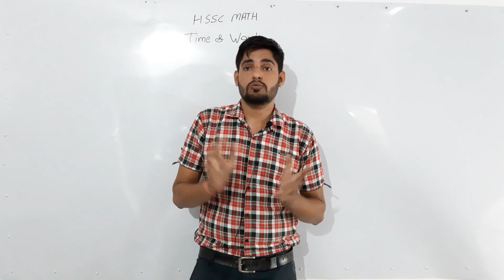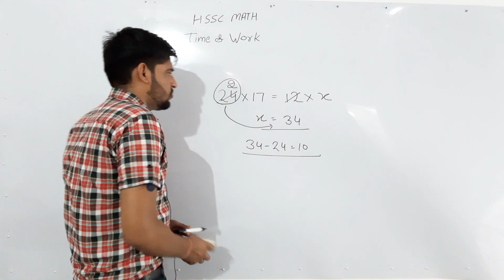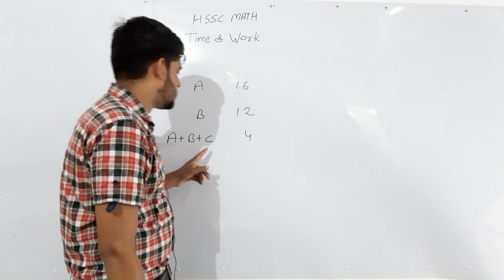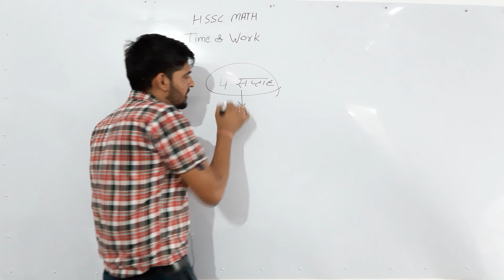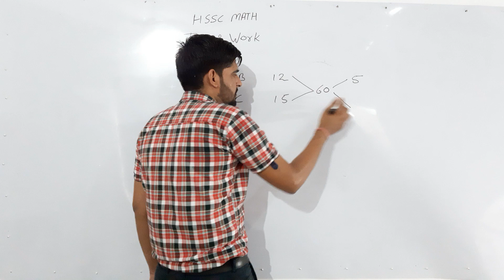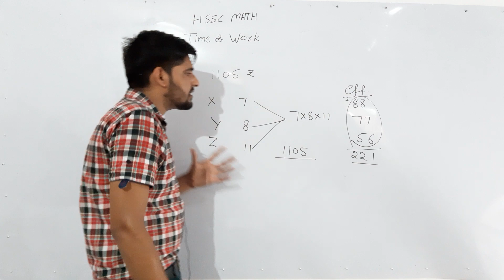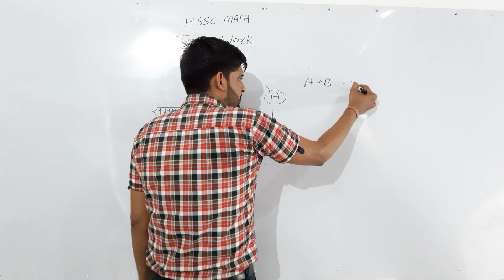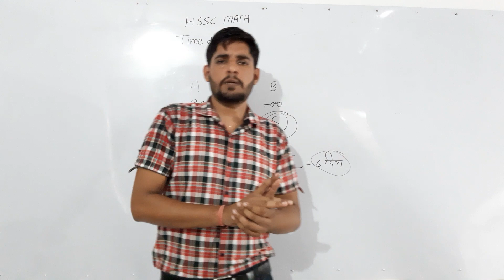Hssc Clerk Special// समय एवं कार्य (Time & Work )// Part-2// Hssc Math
Important vedio for hssc clerk exam...
Math Special
Math questions pdf- 👇👇